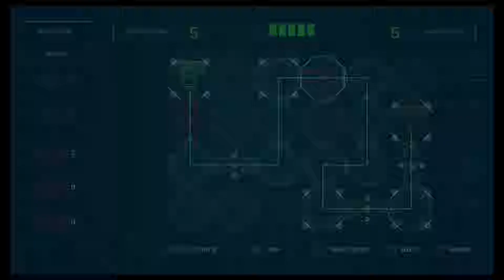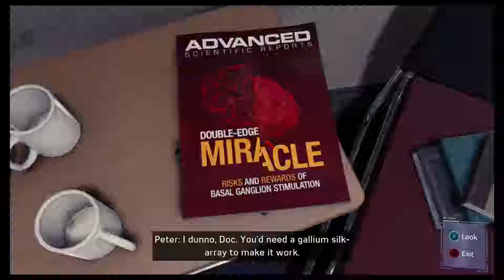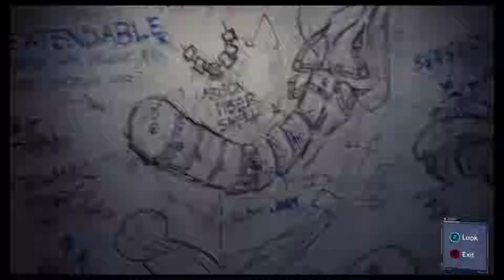Dude Play This Game-Episode 11-Spider-man ps4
Back again with the Boys and Spider-man ps4